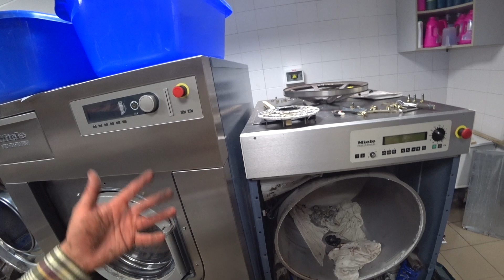⚠️Хлор стиральная машина, последствия.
👉 Белизна, отбеливатели и другая химия , которая используется при стирке для отбеливания и обеззараживания может принести непоправимый вред вашей машинке.
✅ Гипохлорит натрия, хлорка, отбеливатель и подобные вещества вступают в реакцию. Влияние хлорид-ионов (Cl-), гипохлорит ионов (OCL-) приводит к щелевой коррозии деталей стиральной машины, в частности бака или барабана. Большинство марок нержавеющей стали при концентрации около в 5% уже при комнатной температуре начинают химическую реакцию, а при нагреве - еще больше. Самая высокая концентрация достигается, когда вода испаряется с поверхности металла, поэтому после использования хлорсодержащих веществ всегда ставьте дополнительное полоскание.
👉 Часто хлорку используют от плесени в стиральной машине, будьте осторожны, не давайте высокую концентрацию, лучше просто постирайте на высокой температуре.
💰Если у вас есть желание мне помочь или сказать "спасибо", то есть карточки Украины, Yandex и т.д.:
☑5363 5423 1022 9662 - Приват (Украина)
☑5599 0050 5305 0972 - Россия